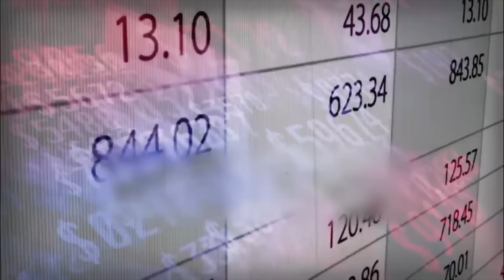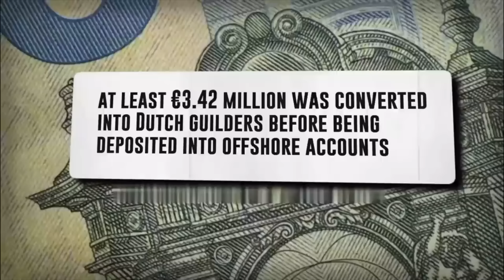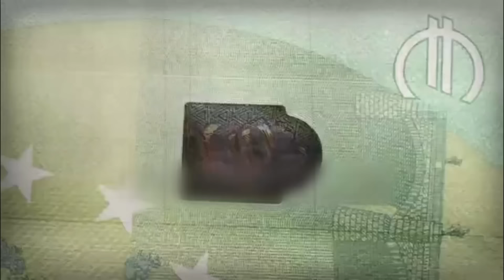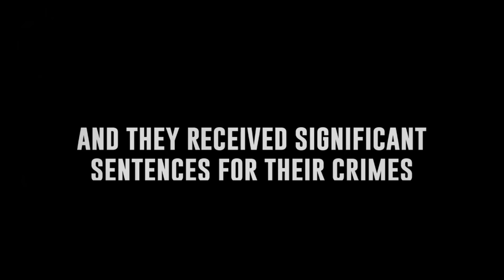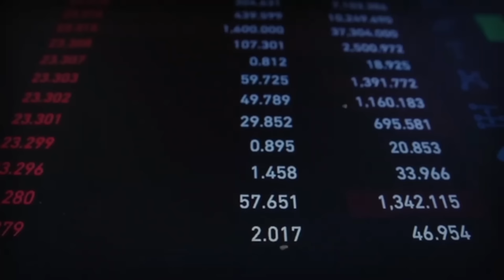The Dark Truth About Two Of Ireland's Most Notorious Gangsters: Gilligan and Cunningham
The history of Ireland's criminal underworld stretches back a long way, with many notorious figures rising to prominence and shaping the nation’s criminal landscape.  Among these figures stand two notorious names:  John Gilligan and John Cunningham.